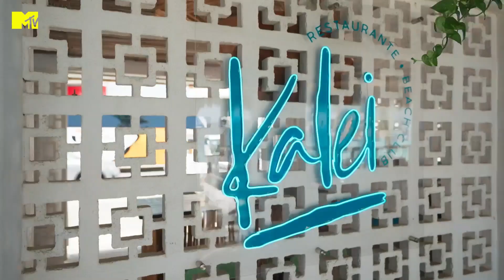O boss chegou pra botar ordem | Acapulco Shore T11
O Boss tá na área!! O Charly, reconhecido cantor Mexicano é o novo Boss dessa temporada e ja chegou enquadrando os Shores.
Para continuar a farra é preciso casa limpa e vai ter que trabalhar.

MTVAcaShore toda terça às 22h na MTV. Assista quando e onde quiser no @paramountplusbr ✨